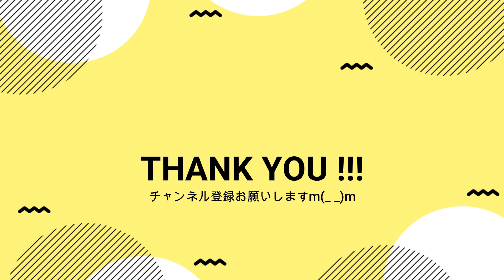事故多発『魔の交差点』に行ってみた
通称『魔の交差点』に行ってみた。
香川県丸亀市にある事故多発交差点は、一時停止をしない車が多数発生。
『モーニングショー』や『ひるおび』で取り上げられたこともあり、有名になってしまったこの場所。
それでも一時停止しない人が多いのは、単にマナーが悪いだけな気がする。